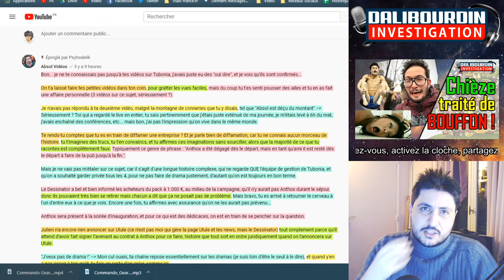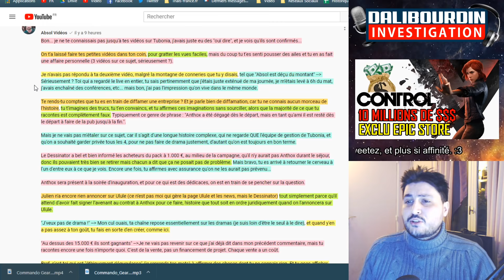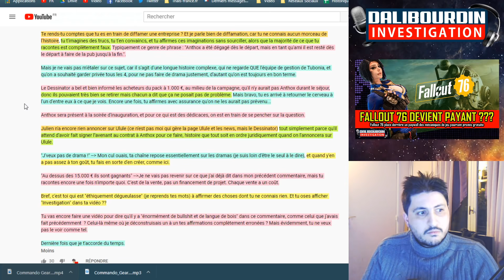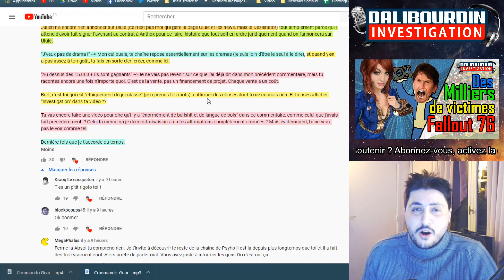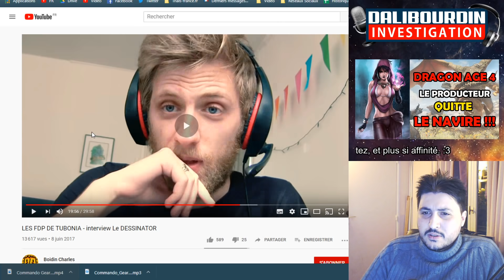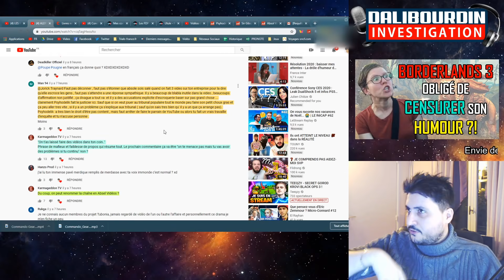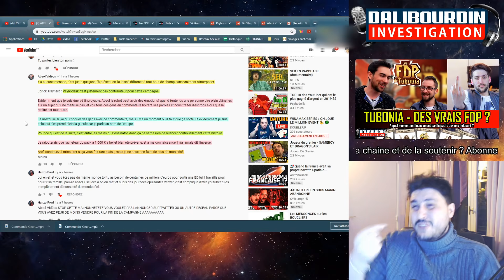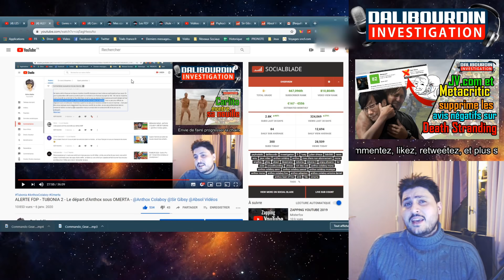ALERTE DRAMA - Tubonia 2 - Absol me menace, je lui répond@AbsolVideos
Absol... ou plutôt Absel m'a laissé un commentaire particulièrement énervé, mêlant insulte, menace, condescendance, jugement de valeur...

Mais également, ce qui ma pas mal énervé. Il ment honteusement à mon encontre et fait de la diffamation avec preuve à l'appuie !!

Le pire !! Absol donne tous les éléments qui prouve que ce crownfunding et caduque, hors-la-loi et ne respecte pas les règles et conditions de Ulule concernant les financement participatif...

Merci d'apporter votre eau a ce moulin et donner votre avis sur le sujet de manière totalement libre. Veuillez toutes fois a rester correct dans les commentaires et a allez faire un câlin a Absol, car il en a grandement besoin.

Bonus : SirGibsy me contact par MP pour me posé des questions... puis me menace... puis me bloque... Une capture d'écran est sur mon twitter...

Si jamais ma chaine saute, vous saurez pourquoi x)

ADENDA : et ba voilà !! Enfin une annonce officiel publique... sur le départ d'anthox... qu'elle perte d'énergie et de temps pour une simple news qui aurait du être écrite depuis longtemps...